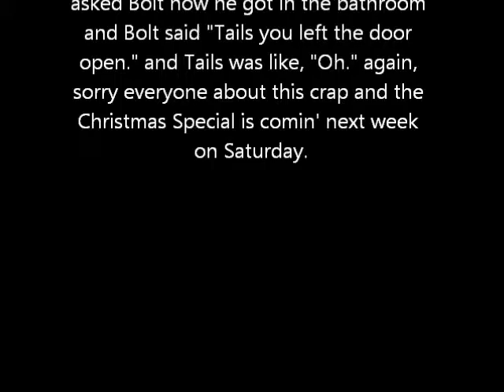Other Lol Moments (10th Subscriber Special)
The second one to Lol Moments. Hope you guys enjoy this one!